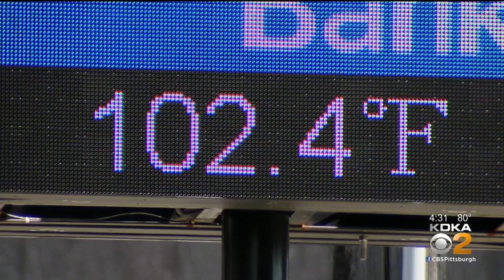Does Heat Kill Coronavirus?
At the beginning of the coronavirus pandemic, preliminary research suggested that high temperatures might be able to kill the virus like other similar, yet seasonal, viruses; KDKA's Royce Jones reports.